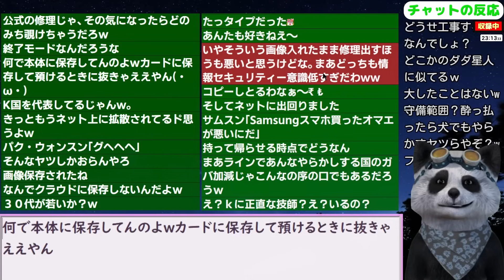韓国サムスンが大失態！｢もう信じられない！｣と顧客はカンカン！ 24/6/5報道【ニュース･スレまとめ･海外の反応･韓国の反応】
更新2024/5/9